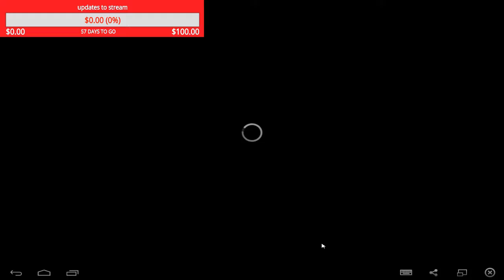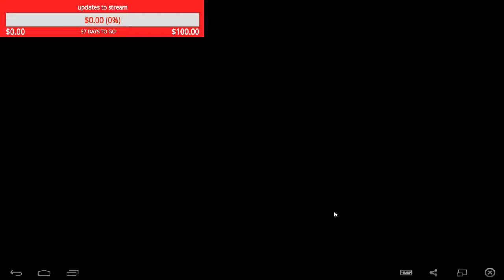showing off some future fight content